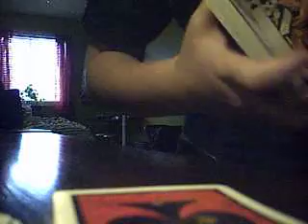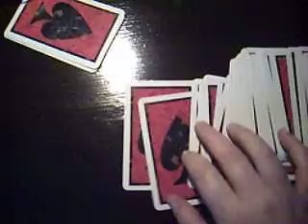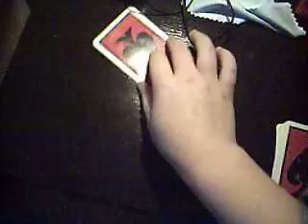2 card trick